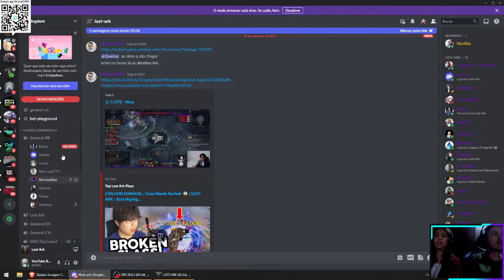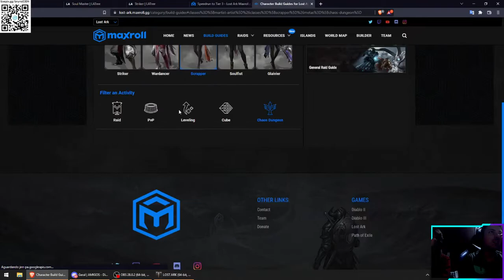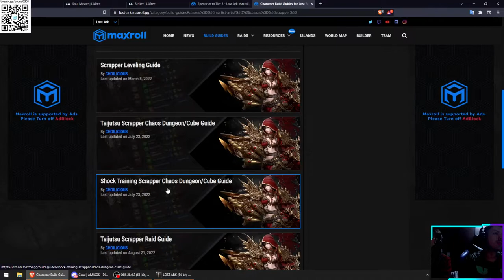LOST ARK COOP LORRAYNE - PART 34